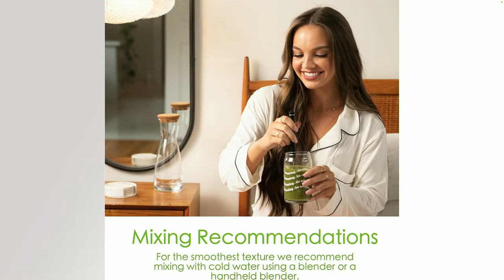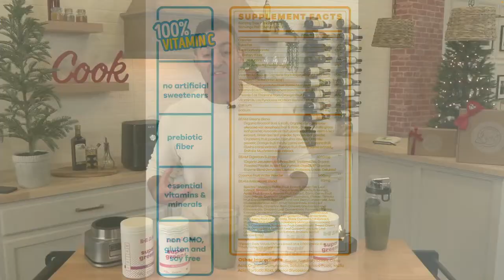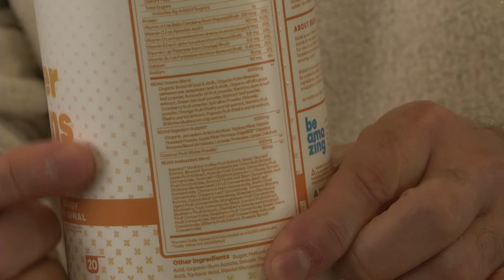Live on MARKET.live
Watch on MARKET.live for the best experience and the ability to purchase products.